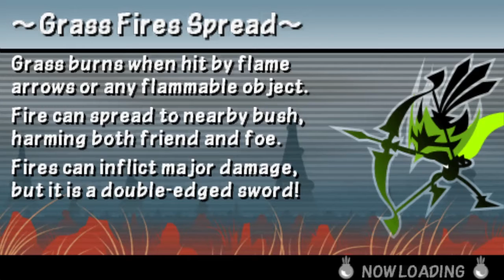PATAPON 3 ,, LONGPLAY ,, PART 29